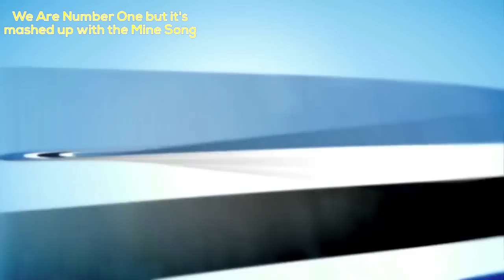We Are Number One but every one changes it to another one of my We Are Number One memes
Have a great 2017 weirdos.
Here's a vid basically showing the crazy year I had in memes, starting with my famed We Are Number One/The Mine Song mashup, and featuring basically all of my We Are Number One videos from the year, including the less popular ones.
Obviously I had to change it a little for the bit with 'L O O K A T T H I S N E T', because that video doesn't have 'one' in it.